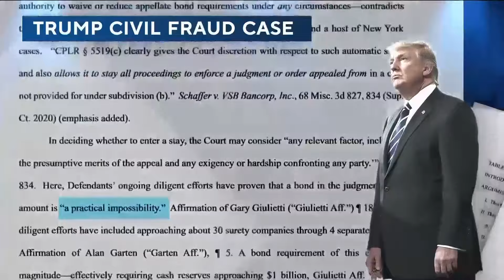Trump faces cash crunch with multiple legal battles, reelection campaign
Former President Donald Trump is facing a deadline next week for owing nearly $500 million from his New York civil fraud judgment.